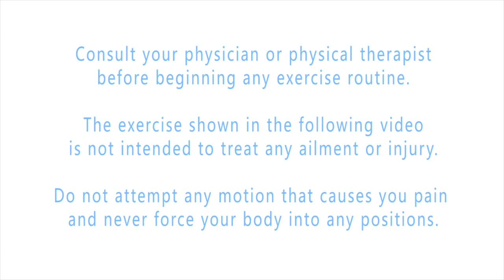Standing Calf Stretch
Calf stretch in standing position is performed by standing in a lunge position with hands placed against the wall or on a sturdy table for support. The hips are directed forward and the trunk is upright. The back foot is flat on the floor and pointing straight forward.  Slowly transfer your weight onto the front leg until you feel the stretch in the calf of the back leg. Hold for 30 seconds to 1 minute. Repeat 2-3 times per side. You can also slightly bend the back knee to affect a different portion of posterior calf muscles.